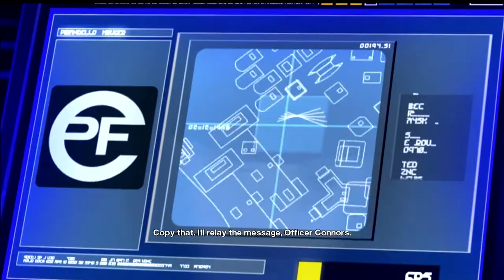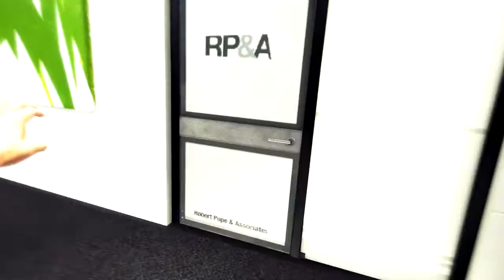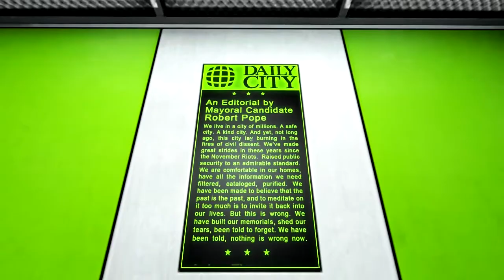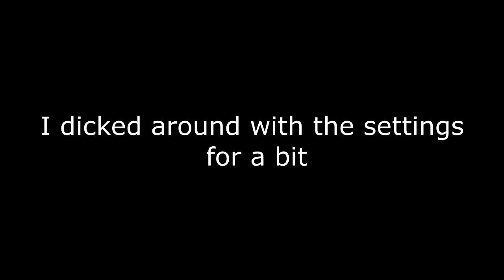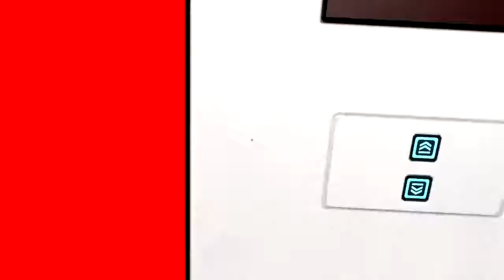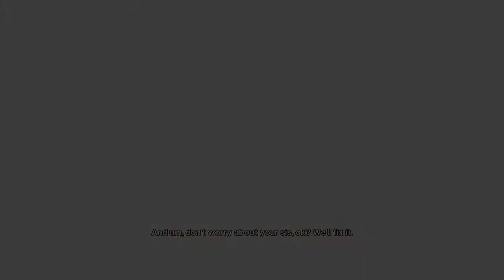Mirror's Edge - part 2 - Falling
Once, the city used to pulse with energy. Dirty and dangerous, but alive and wonderful. Now it's something else. The changes came slowly at first. Most didn't realize, or didn't care, and accepted them. They chose a comfortable life. Some didn't. And those who refused to conform were pushed to the sidelines, criminalized. They became our clients. We call ourselves Runners. We exist on the edge between the gloss and the reality: the mirror's edge. We keep out of trouble, out of sight, and the cops don't bother us. Runners see the city in a different way. We see the flow. Rooftops become pathways and conduits, possibilities and routes of escape. The flow is what keeps us running, keeps us alive.

If you liked the video hit that thumbs up button, it helps out so much!

PSN: Silversmash
Xbox live: Gunslinger744